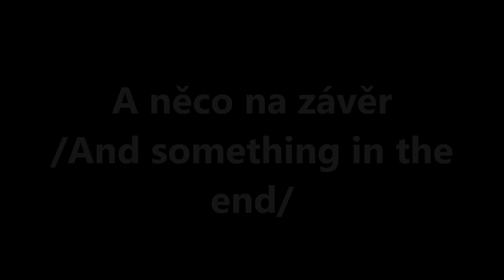Good day with darlings {26.12.2015} | Horse Riding | SJcam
song: Adam Lambert - Ghost town (instrumental)
camera: SJcam SJ4000 WiFi
Edited in: Sony Vegas Pro 13